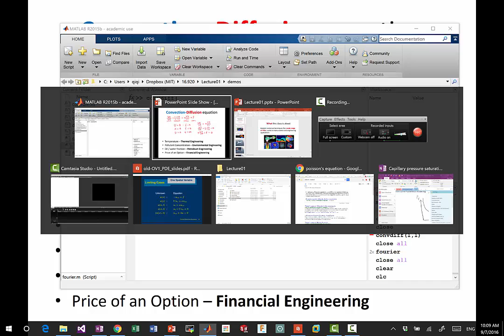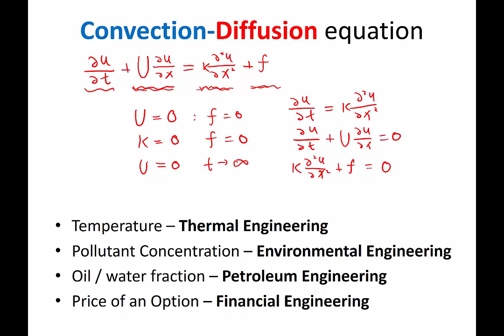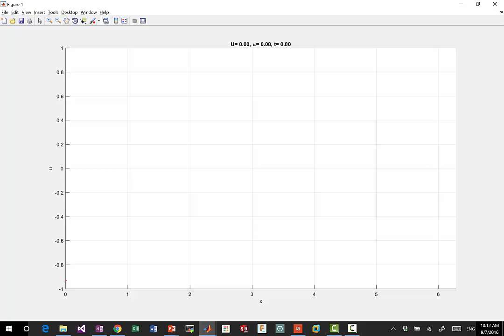Lecture 01 Part 4: Behavior of Heat Equation, 2016 Numerical Methods for PDE